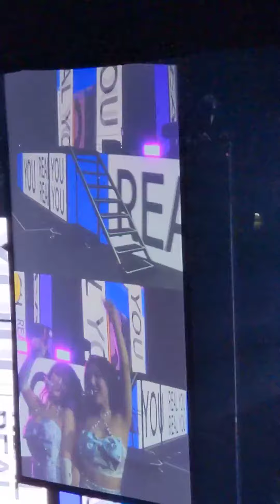220215 REAL YOU Part 1 | TWICE @ LA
PLEASE CREDIT ME IF YOU ARE GOING TO USE A CLIP !! THANKS !!
sorry for the bad quality and headphone warning